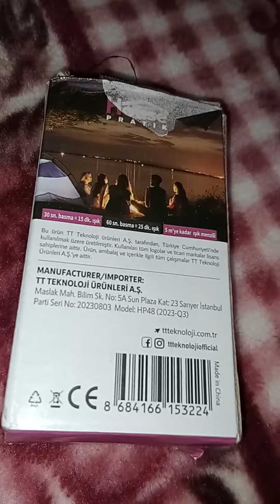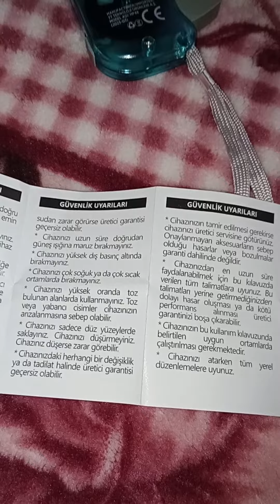bimden dinamolu el feneri